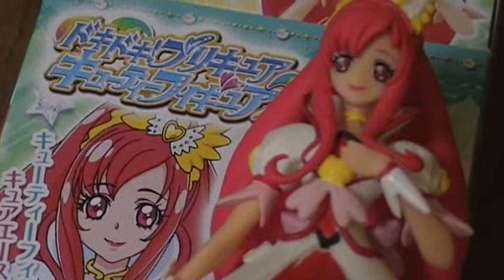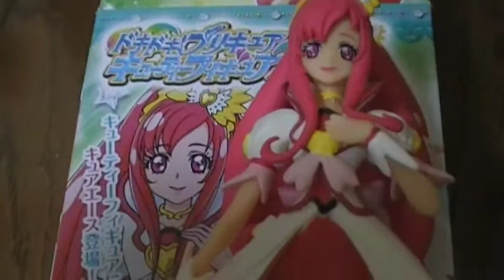キュアエース ドキドキプリキュア キューティーフィギュア２